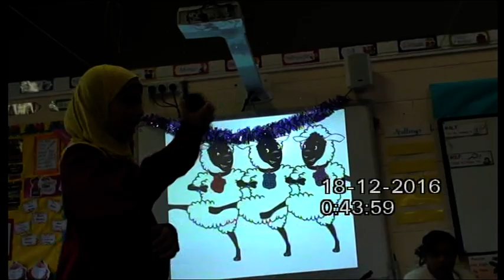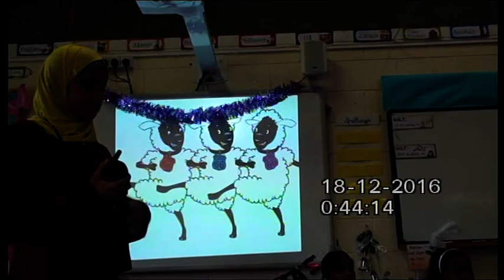2016 Ava Nativity PT 2